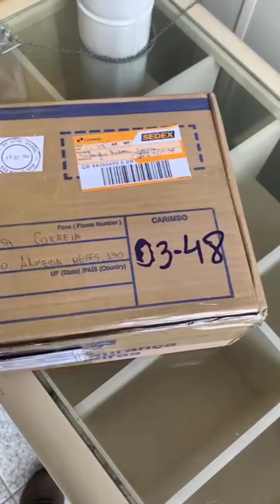Homem é preso recebendo drogas pelo correio no Sul de Minas